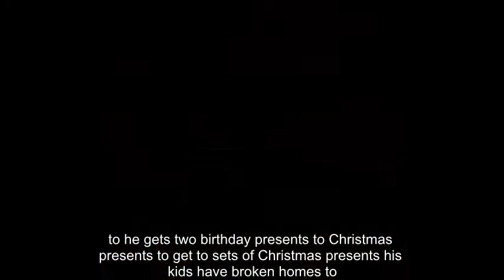INDECENT PROPOSAL Tracy Barlow and Steve McDonald share a drunken and unromantic romp on Coronation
INDECENT PROPOSAL Tracy Barlow and Steve McDonald share a drunken and unromantic romp on Coronation Street
The former flames rekindled their romance for one night of passion...in the least passionate way possible.

TRACY Barlow and Steve McDonald enjoyed a night of passion on Coronation Street tonight - in the least romantic way possible.

The former couple got drunk at the Rovers after spending the day at their daughter Amy's carol concert and messing about on a new dating app on Steve's phone.

After discovering Steve's ideal woman looked suspiciously like her, Tracy felt flattered - but Steve joked that he'd "been there, seen that and got the flipping scars" from their relationship.

Tracy then clearly wanted to make the most of the moment anyway and confessed: "I'm trying to figure out if I want to do what I'm about to do, or if I'm just bored and lonely."

Throwing herself onto him, the pair shared a shocking kiss, before Tracy nodded to her front door and said: "So..?"

After a second thinking about it, Steve simply shrugged and said: "Yeah, alright."

And with that they headed inside.

Viewers of the show loved the moment, and applauded the comedic couple in the hopes they get back together.

"You just knew that was going to happen. LOL! Merry Christmas Tracy and Steve. Corrie," said one fan.

While another added: "Steve’s reaction to Tracy kissing him and inviting him in was hilarious!

A third fan warned that their romp may have consequences, and said: "Steve and his super sperm will have Tracy knocked up by New Year

As others said they were just glad to have the couple back together, and added: "Tracy & Steve take 5, they actually make a good double act, plus I'm happy for anything that means more Tracy Barlow on the telly."

However, as the former lovers fall back into each other’s arms, there will be one person who won’t be best please with the development – their daughter, Amy.

Speaking to The Sun Online, Corrie boss Kate Oates has revealed that the teen is going to see red when she discovers the long-standing Street residents have given their relationship another go.

They said: “Amy’s not happy about it, because she knows that they’re both trouble and on a very shallow level she’s used to things being as they are.

“She gets two birthday presents, two Christmas presents, she gets two sets of Christmas presents as kids of broken homes do.”

However, despite her short-term goals, young Amy is also very aware of her parent’s history – and is already bracing herself for the relationship to end in disaster.

“I think she’s just worried that it will end in tears,” said Kate. “Because she knows that they’re both walking car crashes and everything’s kinda alright and they kinda get on, and I think she’s really afraid of them getting together and then it all imploding so she’s not very happy to start with.”

Christmas
“But I really like Steve and Tracy,” Kate added. “You can see what sort of thing has drawn them back together.

"They’ve both been around the block so many times the pair of them that actually in a way, maybe they should be brought back together for a while.”

Kate teased: “Whether it will be long-long term, you’ll have to wait and see. Amy’s prophecy may come true.”